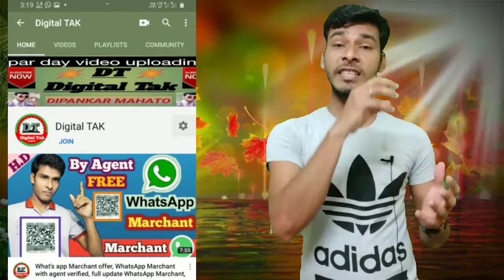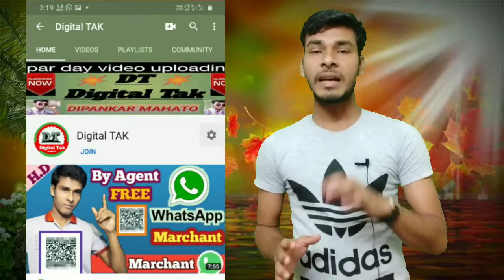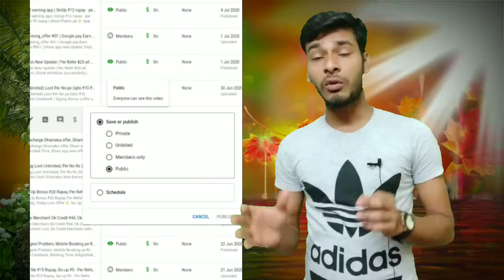YouTube pe ad Lago Free Promotion ho ga ab, Video pe ad Chalaga or Subscribe or Pasa milaga ?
YouTube pe kesay pasa milta ha, kesay ad chalaya YouTube pe, how to add free content, kesay subscribe milaga, kesay monitization on hoga, how to complete 1k subscribe, kesay ad chalaga YouTube pe, ad pe kesay pasa milta ha, Google ad kay hota ha, how to Google add, Google adsense, how to complete Google adsense, Google, dipankar tak

👉 Full information in our Video pe ha 100%